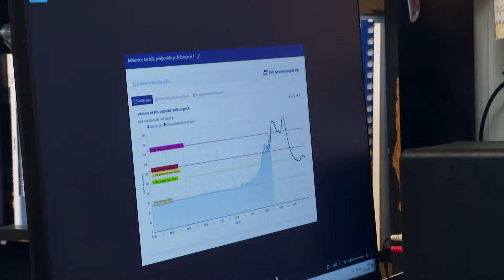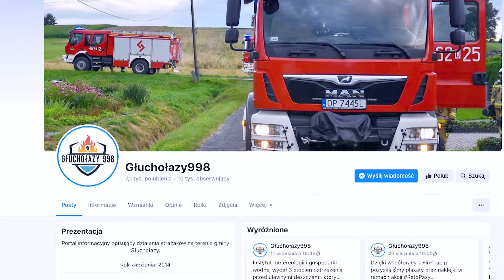Mieszkańcy zalanych miast są dziękują lokalnym dziennikarzom (UWAGA! TVN)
- Dzięki ich informacjom i rzetelnej pracy mieliśmy dostęp do prawdziwych informacji i za to serdecznie dziękuję – mówi jedna z mieszkanek Nysy. ➡️ Więcej reportaży tutaj ➡️ Oglądaj UWAGĘ! codziennie.